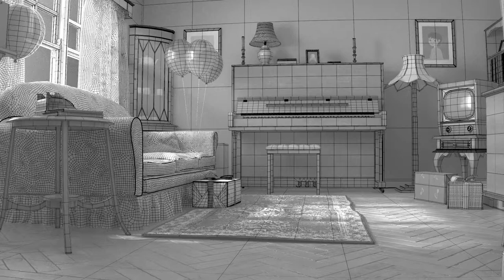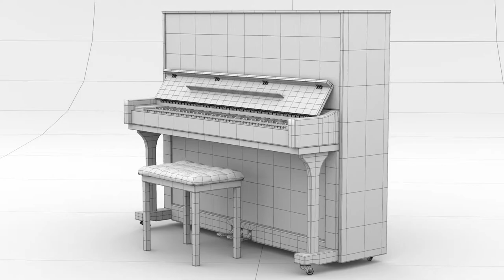CG Environment Work by Alex Akins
CG environment work for a short animated film produced on the MA Animation course. To find out more about Alex’s work please